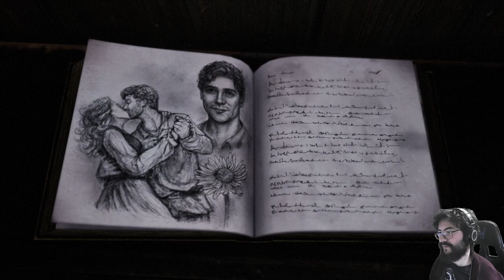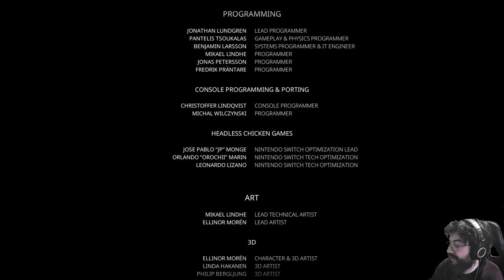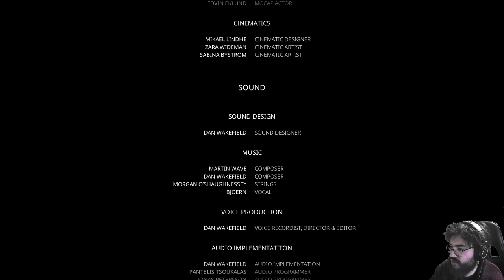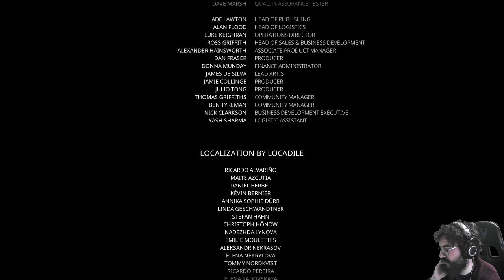Bramble: the Mountain King - Juego completo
Retumbar.